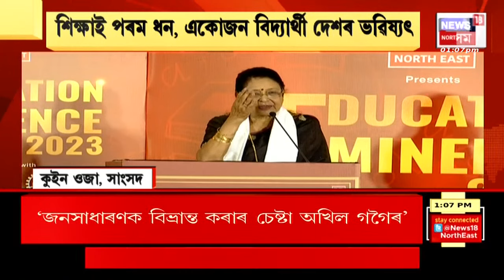MIDDAY 18 : NEWS18 অসম NEৰ ব্যতিক্ৰমধৰ্মী অনুষ্ঠান "EDUCATION EMINENCE- 2023"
0:00 Intro
03:02 ৰাজ্যৰ চাৰিওফালে বানৰ সংহাৰী ৰূপ